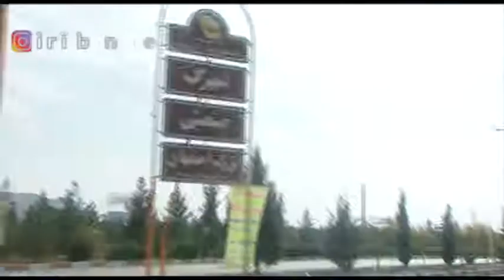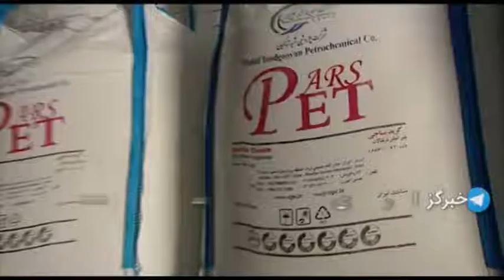نبود مواد اولیه برای تولید داخل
نتیجه همه ناهماهنگی‌ها و سوءاستفاده‌ها، اول در کف کارخانه و بعد هم در بازار، وقتی کالای قاچاق با فرش قرمز بی تدبیری‌ها جایگزین تولید داخلی می شود.